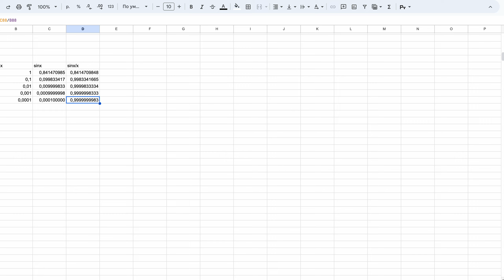Как ПОНЯТЬ предел функции? Первый и второй замечательный предел | связь с производной